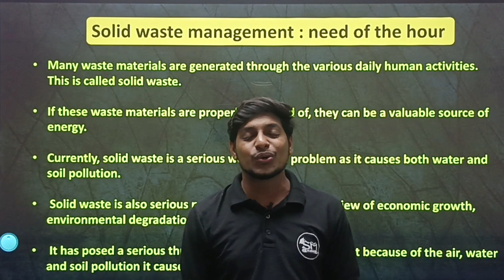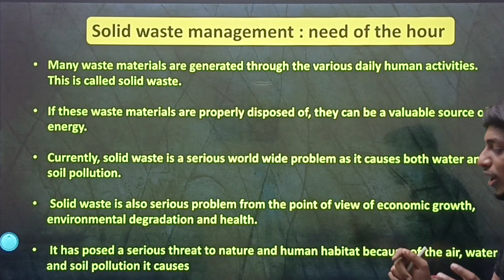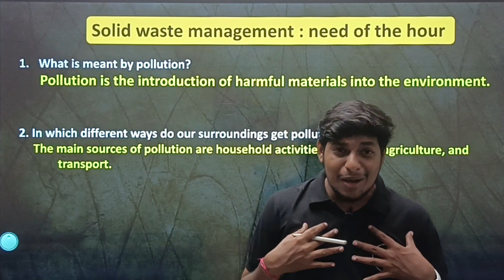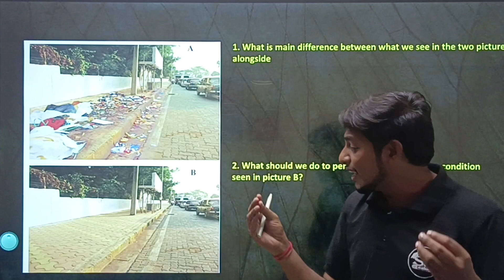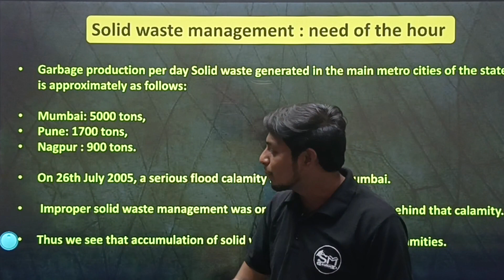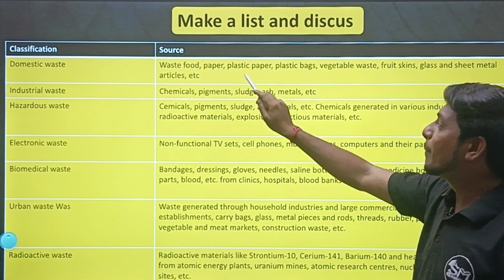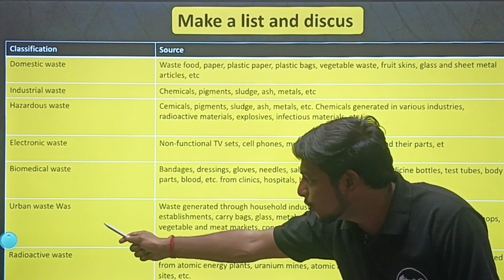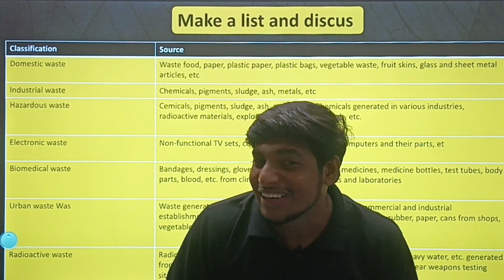LEC04 | SOLID WASTE MANAGEMENT | GREEN ENVIRONMENT | CLASS 9 | EASY EXPLANATION